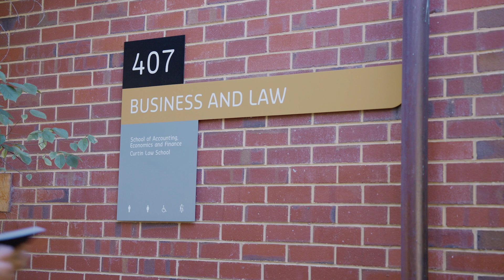Preparing future business leaders and entrepreneurs | Professor Sonia Dickinson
Curtin University has been the presenting partner of the Leadership Matters event series over many years.

The guest speaker for the first event in 2024 was Rob Scott, the Managing Director Wesfarmers. This video is presented by Professor Sonia Dickinson, Deputy Pro Vice Chanceller for the Faculty of Business and Law.

With courses like the Bachelor of Innovation degree curious and creative students will be able to adapt to challenges and roles we have not even imagined yet.